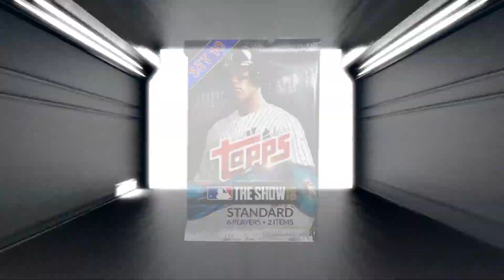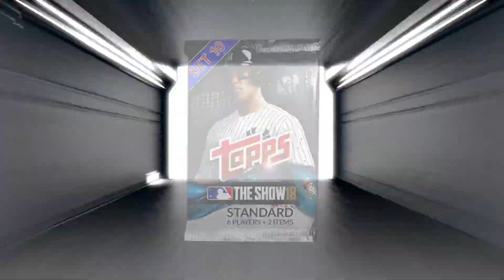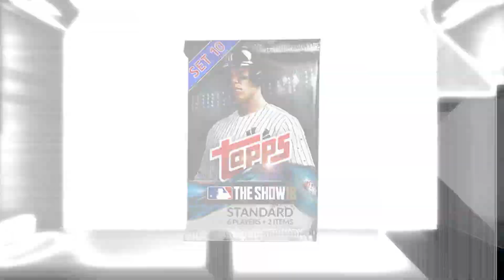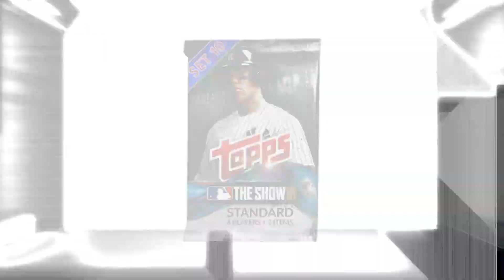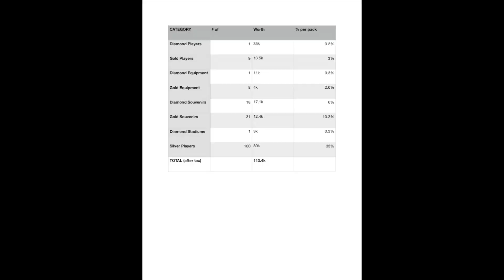I Opened 300 Packs in MLB The Show 18.......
So I opened 300 packs in MLB The Show 18 which cost me 300k. Lets just say I lost it all.